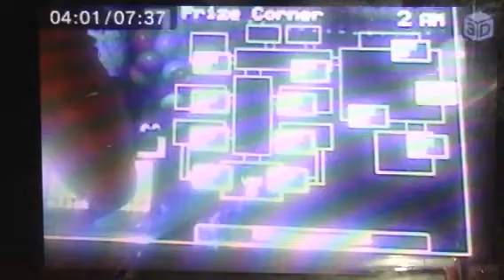Five nights at Freddie's 2 gameplay